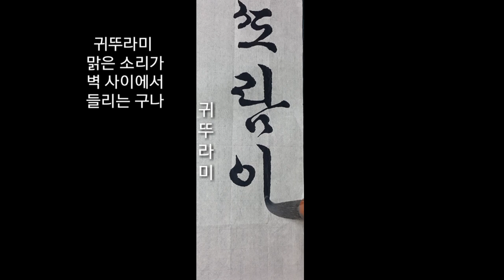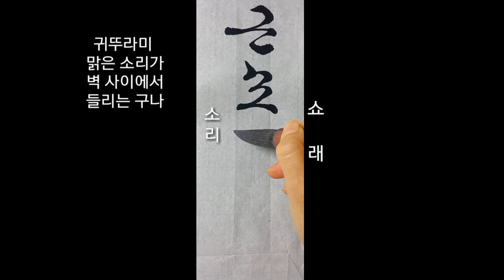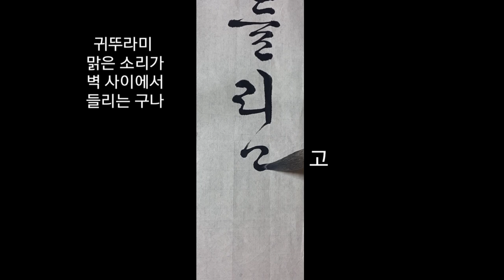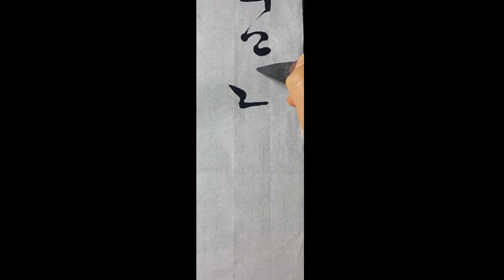서예 농가월령가 팔월령 #2 붓글씨 calligraphy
고문흘림 서체가 다양합니다.
법첩과 자전을  많이 보시고 다른 서체도 써보세요.

조선 헌종 때 정학유(丁學游)가 지은 가사

농가월령가 팔월령중에서

1-1
팔월이라 중추가 되니 백로 추분이 있는 절기로다.
북두칠성의 국자 모양의 자루가 돌아 서쪽을 가리키니,
서늘한 아침 저녁 기운은 가을의 기분이 완연하다.
1-2
아침에 안개 끼고 밤이면 이슬 내려
백곡(百穀)을 성실(成實)하고 만물을 재촉하니
들 구경 돌아보니 힘들인 일 공생(功生)하다.

란티비 후원 & 문의 사항
카톡아이디  rantv7979